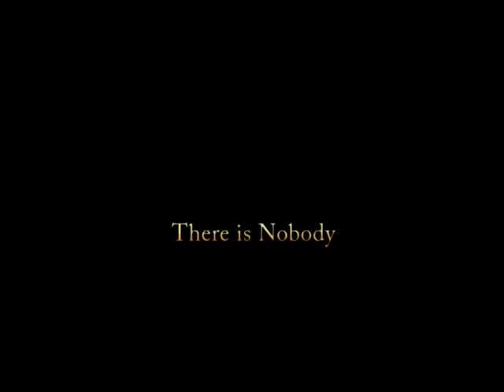There is Nobody